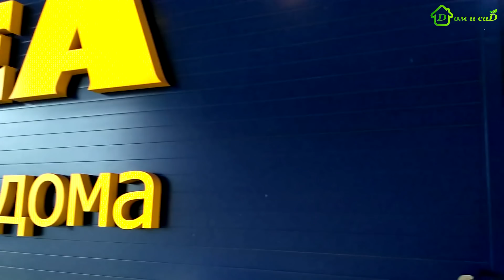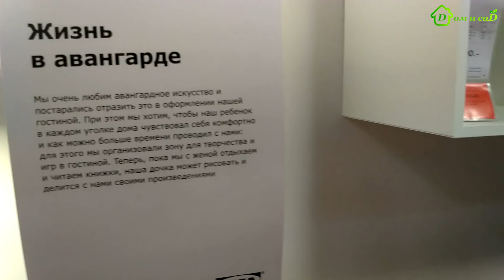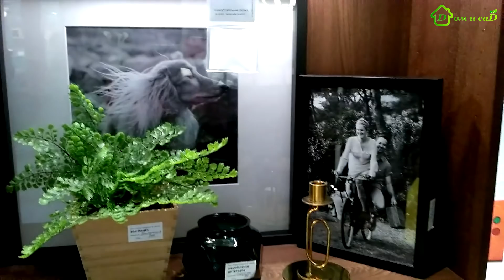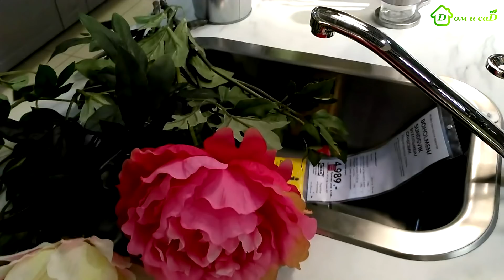Осень ❤ИКЕА❤ Обзор НОВИНОК посуды, товары для кухни с ценами